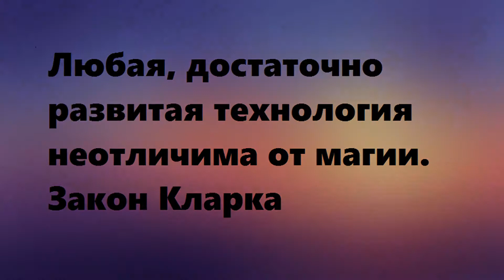EV ELX118P repair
чудесное исцеление